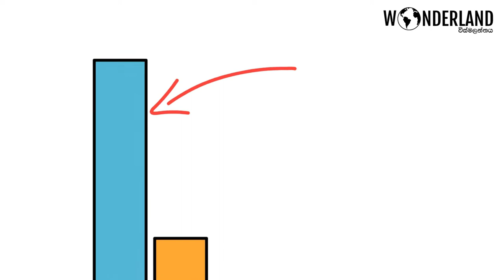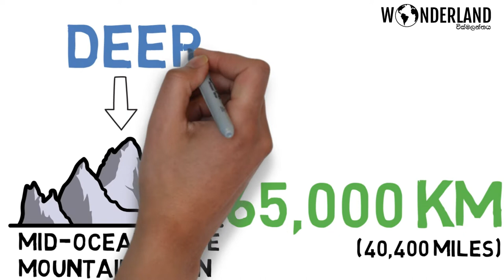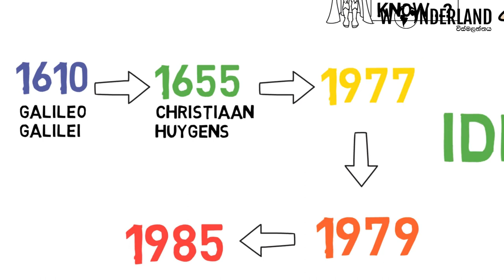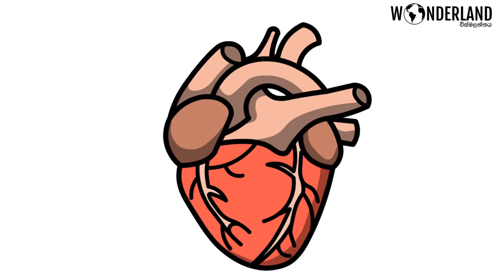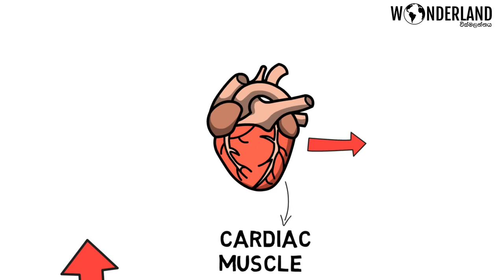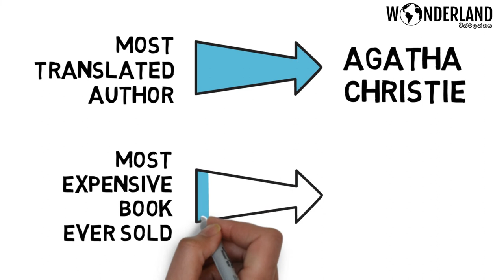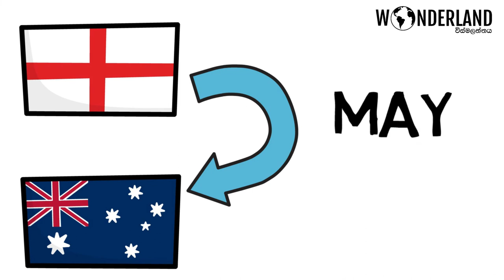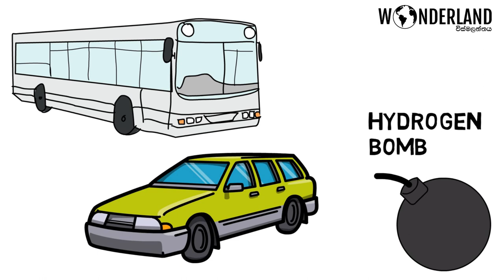Monthly recap-short videos|Whiteboard animations|Mind-blowing facts|Did you know?|February 2022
About us:
Hello, welcome to the Wonderland!!
If you're interested to explore the world of amazing, mind-blowing and unseen facts, this is the ideal channel to watch.

-Freepik.com
-Pixabay.com
-Pixels.com